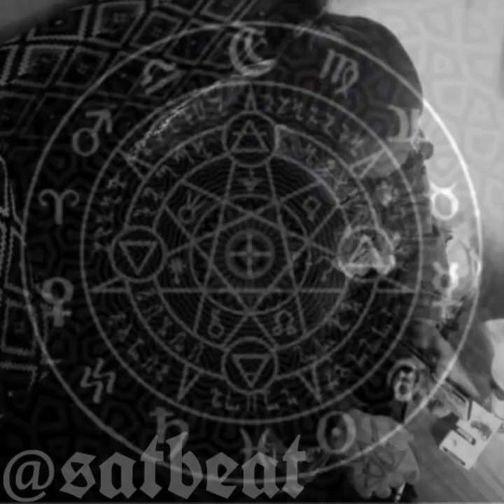free loop kit sample pack"sat2"dark guitar sample download 2024 freeloopkit ethnic#travis#asaprocky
instgram /beatrappg

TAGS---